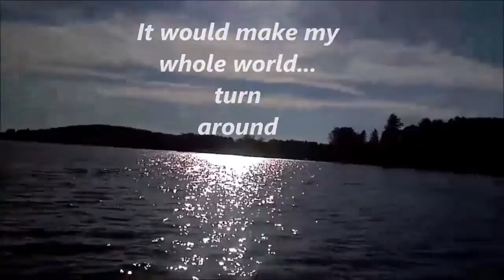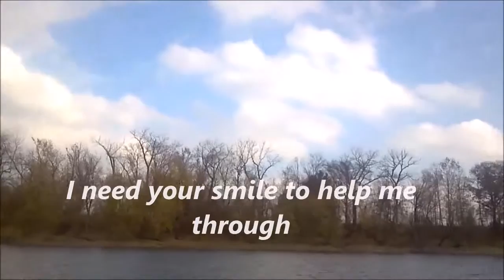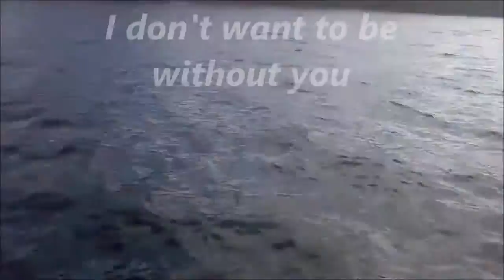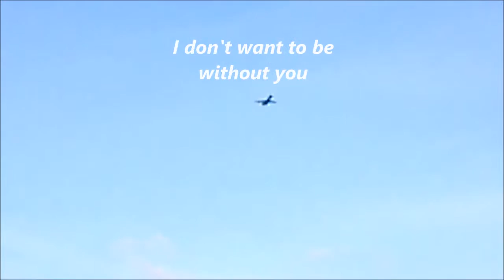Without You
Original